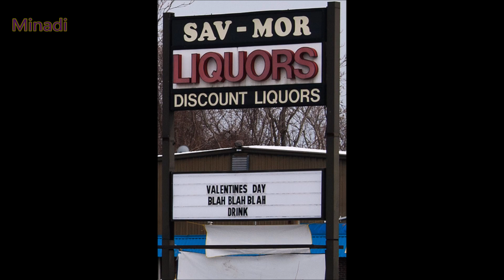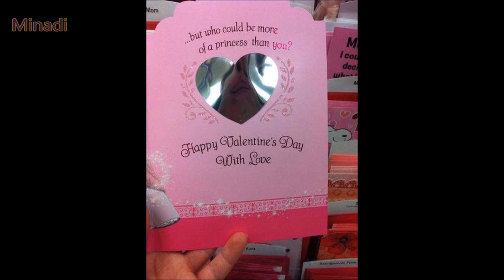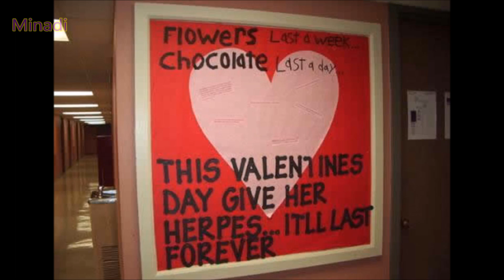Hilarious Valentine's Day Fails That Will Make You Glad You're Single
Thank you !!! ツ
Thumbnail @ 2:17 & 0:42